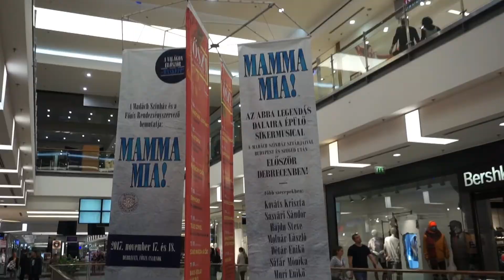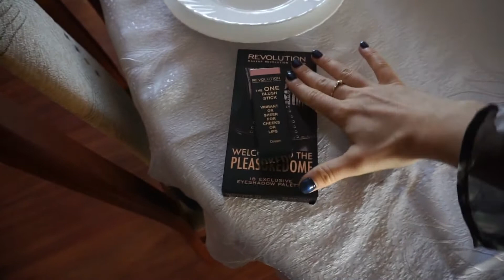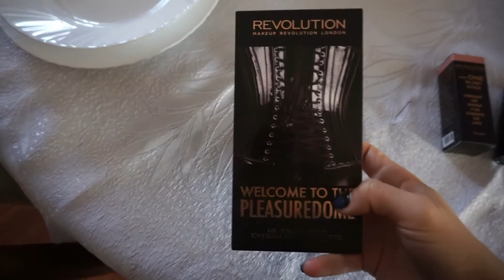Come home with me to Hungary *Hungarian/English Subtitle*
Hey guys!

I wanted to make a video about going home for the weekend (Hungary, Debrecen) to celebrate my father!s nameday. It were quite busy days considering the travelling too but I am always very happy to be home! My mom and also me cooked a lot so you can also get some insights in the traditional hungarian cuisine.

Sziasztok!

Szerettem volna egy olyan vlogot kesziteni, amikor hazamegyek meglatogatni a szüleimet Debrecenben. A hetvegen apukam nevnapjat ünnepeltük, ezert repültem haza de csak 2 rövid napra. Erröl fogtok most egy kis összefoglalo latni finom etelekkel es aranyos kutyusokkal! :)

Remelem tetszeni fog nektek a videom!